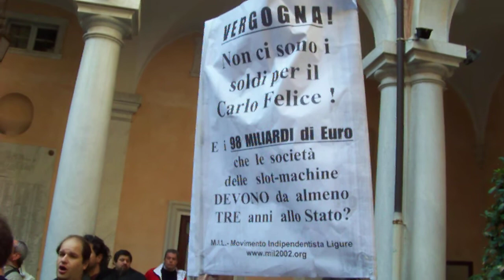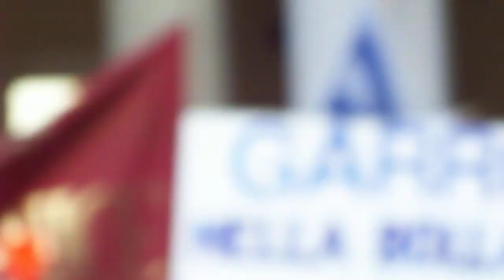La manifestazione dei lavoratori del Teatro Carlo Felice a Genova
La manifestazione dei lavoratori del teatro Carlo Felice di Genova a difesa dell'occupazione e del patrimonio culturale della città e della regione.
Il corteo è partito da piazza de Ferrari, l'ha attraversata sfilando e sostando davanti al palazzo della regione Liguria. Poi è proseguito per via Dante, via Ceccardi, via XX settembre, via XXV Aprile, piazza Fontane Marose, via Garibaldi fino a palazzo Tursi, sede del comune di Genova. Nelle immagini la fine della manifestazione nell'atrio di palazzo Tursi cantando l'inno di Mameli!